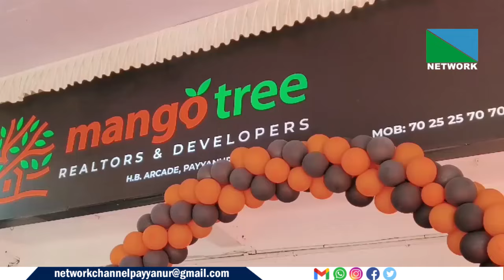പയ്യന്നൂരില്‍ മാങ്കോ ട്രീ റിയലറ്റര്‍സ് ആന്റ് ഡവലപ്പര്‍സ് പ്രവര്‍ത്തനം ആരംഭിച്ചു